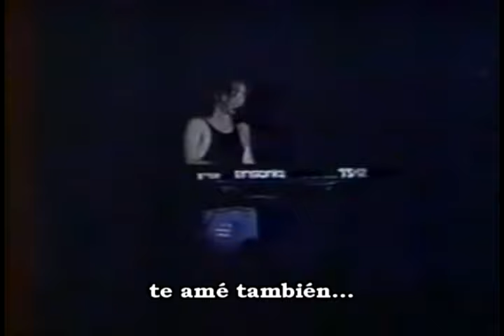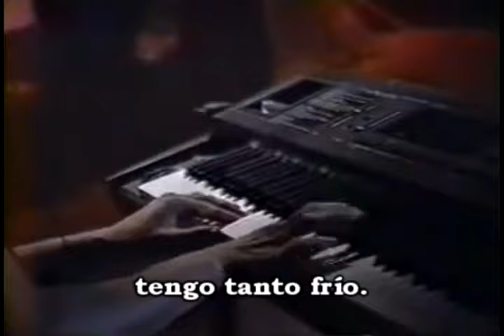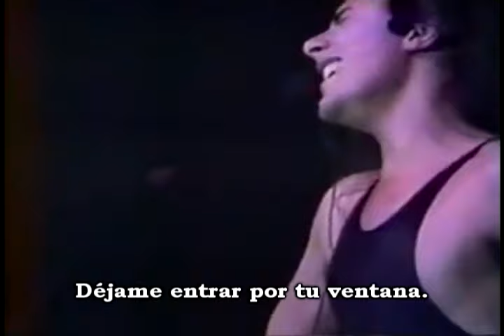Angra - Wuthering heights (subtitulado)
Del Monsters of Rock (1994)